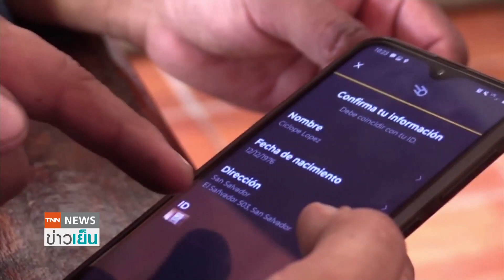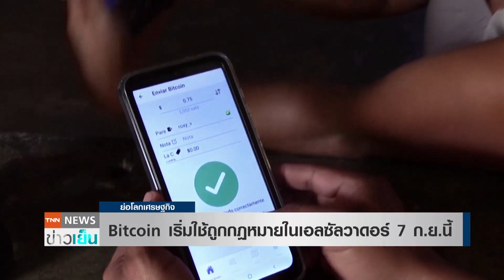Bitcoin เริ่มใช้ถูกกฎหมายในเอลซัลวาดอร์ 7 ก.ย.นี้ l ย่อโลกเศรษฐกิจ 25 มิ.ย.64